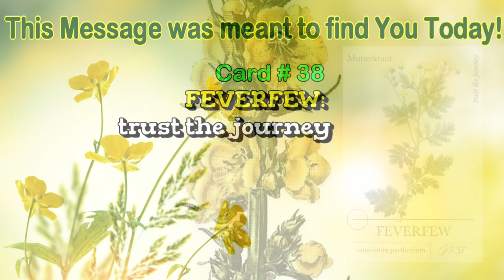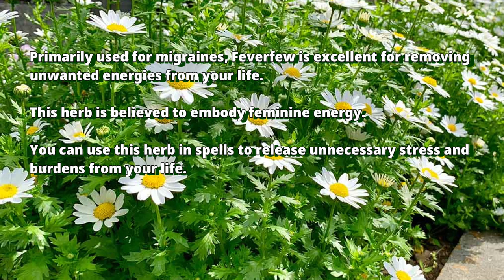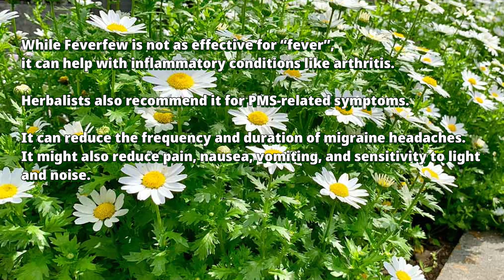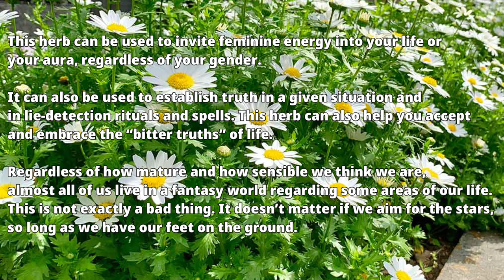Wildflowers and Herbs: Oracle Card for the Day 🌿 FEVERFEW 🌿 Short Visual Meditation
Card # 38: FEVERFEW - trust the journey.
Primarily used for migraines, Feverfew is excellent for removing unwanted energies from your life.
This herb is believed to embody feminine energy. You can use this herb in spells to release unnecessary stress and burdens from your life.
🌿 While Feverfew is not as effective for “fever”, it can help with inflammatory conditions like arthritis. Herbalists also recommend it for PMS-related symptoms. It can reduce the frequency and duration of migraine headaches. It might also reduce pain, nausea, vomiting, and sensitivity to light and noise.
🌿 This herb can be used to invite feminine energy into your life or your aura, regardless of your gender.
It can also be used to establish truth in a given situation and in lie-detection rituals and spells. This herb can also help you accept and embrace the “bitter truths” of life.
🌿 Regardless of how mature and how sensible we think we are, almost all of us live in a fantasy world regarding some areas of our life. This is not exactly a bad thing. It doesn’t matter if we aim for the stars, so long as we have our feet on the ground.
🌿 If your energy is not grounded, you may become too reckless and too attached to something that leads nowhere. Using this herb can help you gain ground and manage expectations.
from The ALTHEA Oracle Deck by Marsens
Thank you! 💕 Namaste 🙏